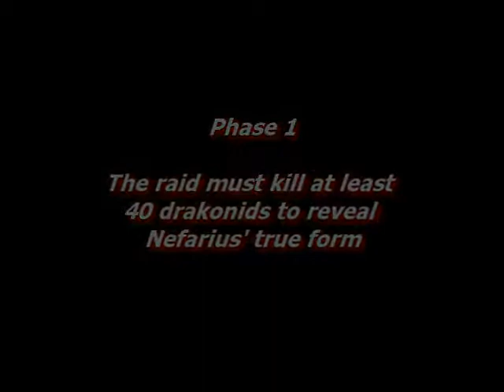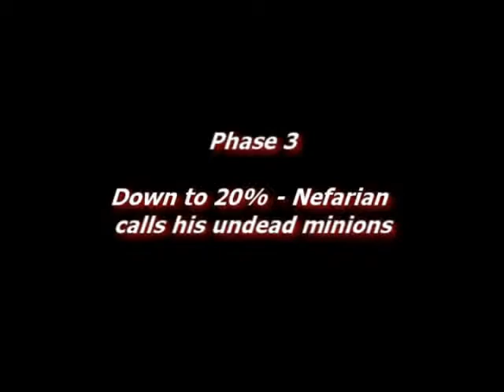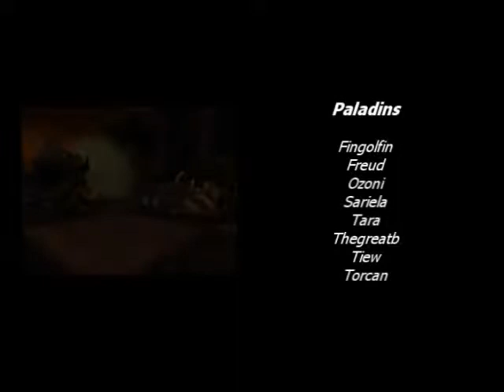A Night In BWL Part 2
Caedes Caelestis, Winged Lizards & Lunatic Souls presents A Night In Blackwing Lair Part 2